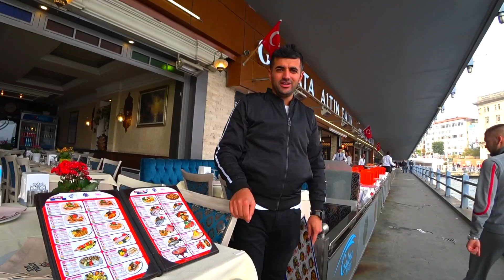through the streets of Istanbul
FDR X3000
Finalcut